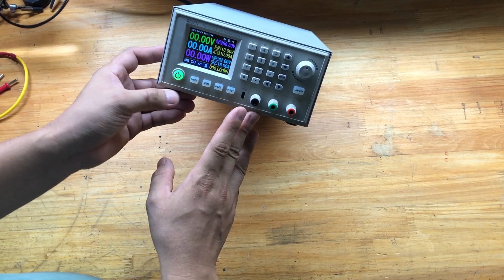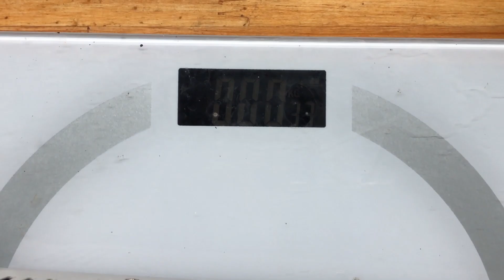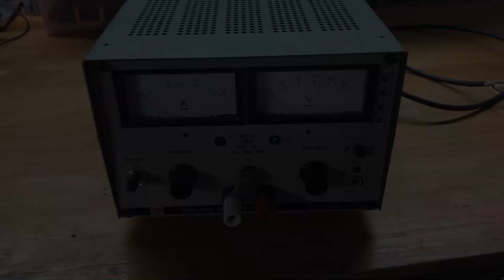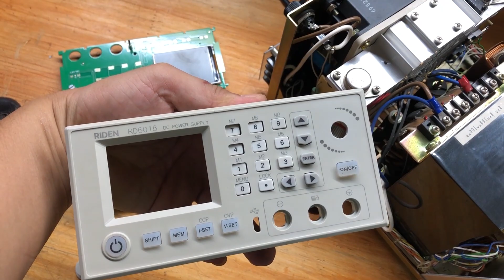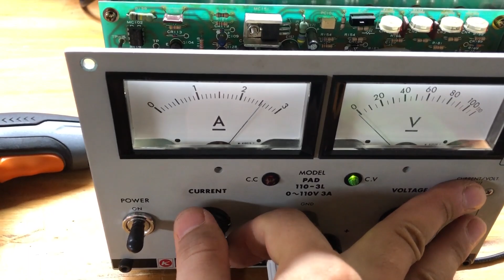Old lab DC power supply 110V-3A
Xin chào. Hôm nay mình có mua một máy cấp nguồn mới. Bởi vì máy cấp nguồn cũ RD6018 không thể đáp ứng đầy đủ cho công việc của mình. Nó chỉ có thể cho ra điện áp 60V. Vì thế, một vài món áp cao cần sửa chữa như MPPT hay biến tần hoà lưới sẽ không thể test đc. Đành mua một cái mới, con này có giá 1tr5. Mình mua trên Fb, các bạn có thể tìm kikusui là có. Chạy khá ok. Áp ra max 116V dòng 3A chuẩn, chạy áp vào 220V.